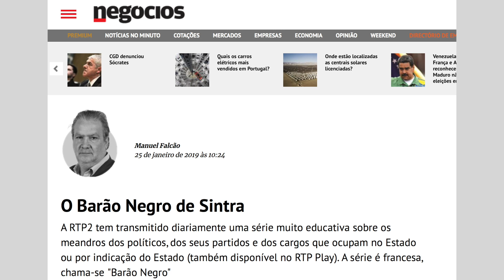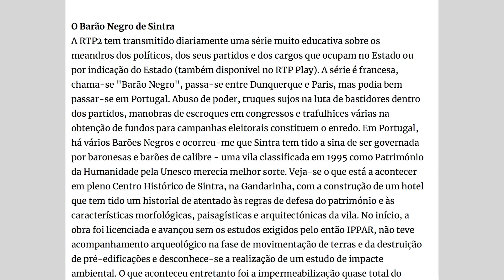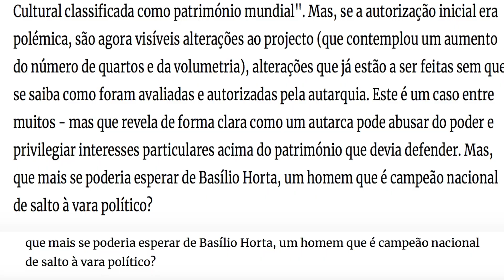O Barão Negro de Sintra Jornal de Negócios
SINTRA
Já há quem diga que Basílio Horta é o Barão Negro "de" Sintra. Leia o artigo do jornalista Manuel Falcão no Jornal de Negócio e veja este video da Saloia TV. Em nome da preservaçao de Sintra... pelo amor e respeito à nossa terra... por uma politica sem Barões Negros,  oponha-se a Basílio Horta e divulgue este video. O futuro agradece.